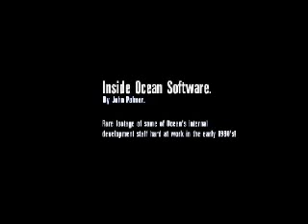Inside Ocean Software Ltd. 1990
An internal video shot by Jon Palmer. Contrary to what you might see, some work actually did get completed.